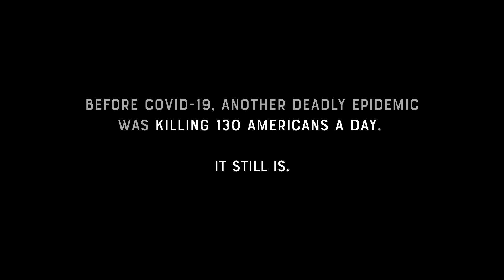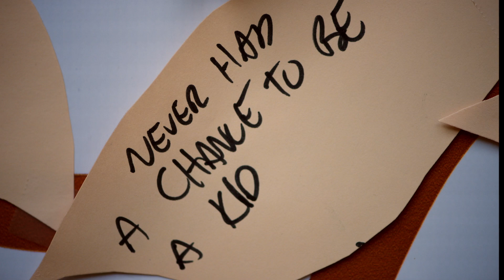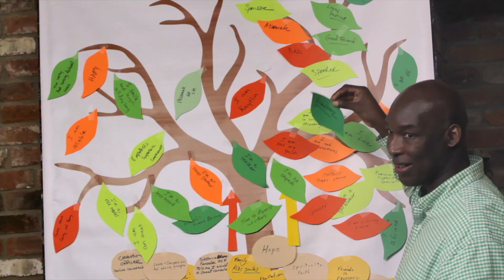Uprooting Addiction Official Trailer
A feature documentary directed by Tory Estern Jadow.